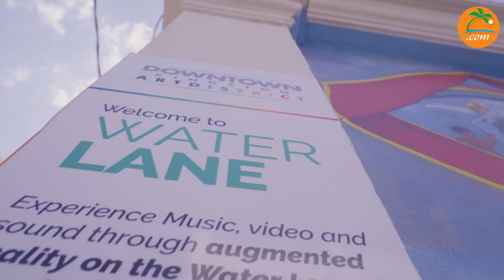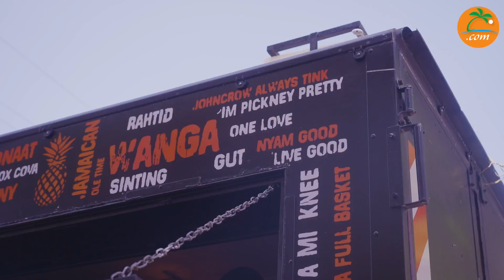Let's Travel Caribbean || February 2023